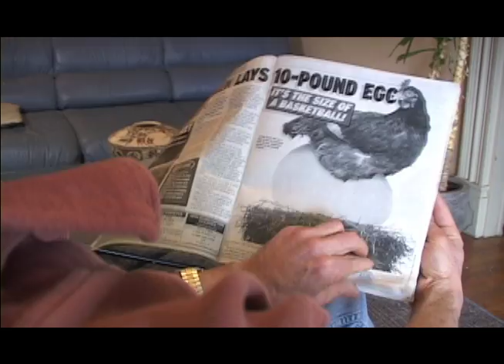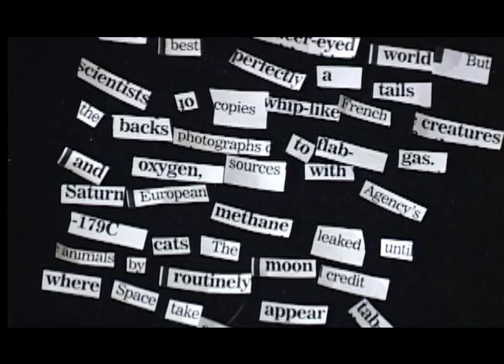Dada: Chance & Randomness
This is an excerpt from my documentary-in-progress on the Dada movement, titled, "Random Acts of Beauty: The Story of Dada."  One of the key "discoveries" of the dadaists was the use of "chance" in the creative process, something unheard of until then.  It started with Jean Arp ripping up paper in frustration and letting them flutter to the ground; amazingly, he liked what he saw.  This was a great inspiration for Tristan Tzara also, who was inspired to write, "How to make a Dadaist Poem."

The Dadaists soon embraced chance and randomness as part of the creative process as equal to if not superior to thought.  Today, over 100 years later, we take this attitude for granted; but for then, it was revolutionary!